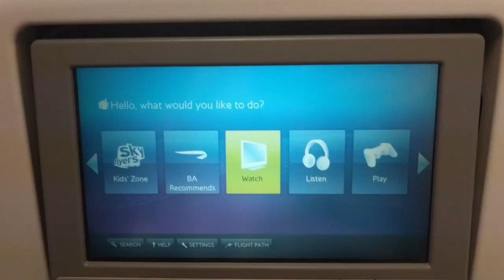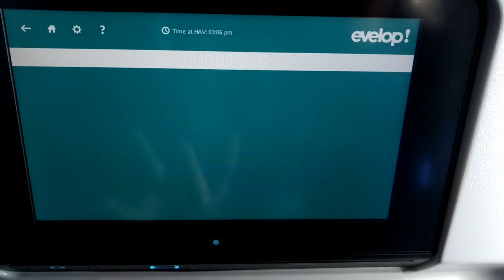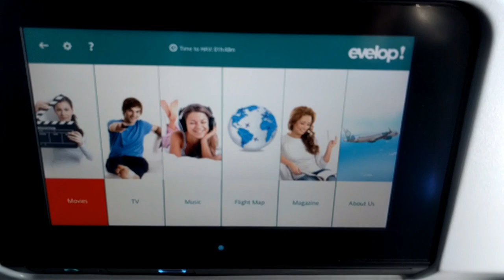Evelop A330: Madrid to Havana with incredible thunderstorm views!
Aircraft: Airbus A330-300
Reg: EC-MII
Seat: 8L

Song: Maximum Potential [Top Shelf Sounds Release]
Artists: Amadeus